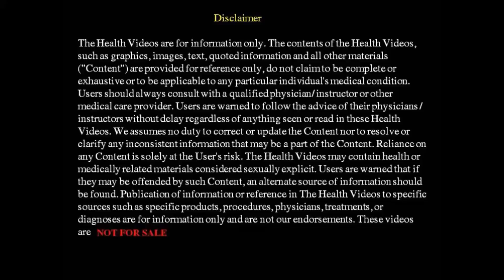Easiest Yoga For neck pain/ Office Yoga/ Chair Yoga/ गर्दन दर्द भगाएं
Acharya Pratishtha ji shares very easy 3 exercises to cure neck pain occurred due to wrong posture, over use of smart phone, laptop, computer .